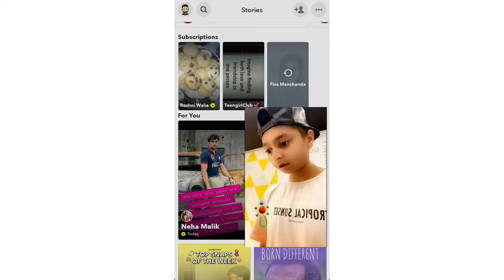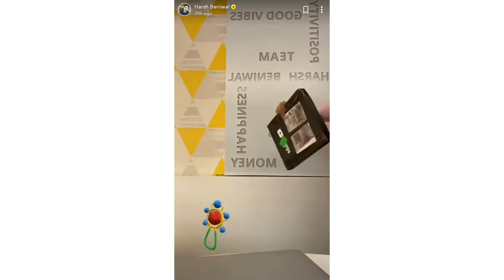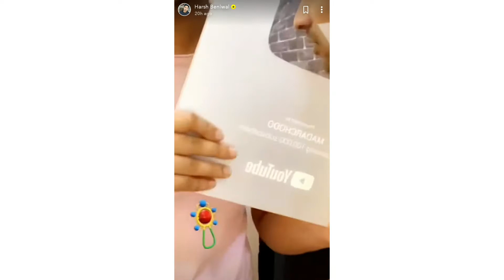SHonty poplu madarchod silver button on youtube silver button🤣||funny vedio || harsh beniwal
||harsh beniwal ||

||shonty poplu ||

This video is about tiktok. here you can find most like and best tiktok vedio of different different tiktokers . THis vedio may contain emotions , love , romantic , funny, dance , drama, etc etc❤ you can see many more famous tiktokers vedio . you got all latest tiktoker vedio here .❤🌎show some love like my vedios subscribe my page and share my channel. subcribe and like.